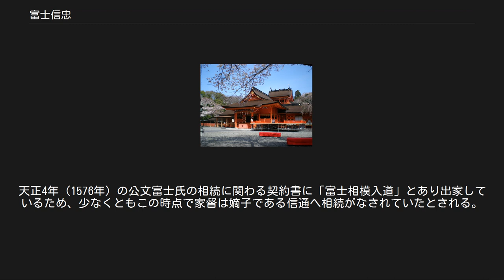富士信忠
富士 信忠（ふじ のぶただ）は戦国時代の武将、富士氏当主。
大宮城（富士城）の城主。
 富士山本宮浅間大社の富士大宮司であり、今川氏家臣であった。
大宮城（富士城）の城主として武田勢と交戦を繰り返した。
 信忠が富士大宮司を務めた富士山本宮浅間大社 今川家のお家騒動である花倉の乱の際、信忠は栴岳承芳（後の今川義元）を支持した。
その後も義元の動きに同調し、河東の乱時は富士上方での戦功を義元より賞されている。
しかし永禄3年（1560年）の桶狭間の戦いを契機に今川領国では動揺が起こり、今川氏から離れていくものも居た。
一方信忠は今川方に留まっており、永禄4年（1561年）7月には今川氏真より大宮城城代に任命されている。
 その後今川氏と同盟関係にあった武田氏が同盟を破棄し駿河侵攻を開始しても、信忠は今川陣営に留まっていた。
しかし今川氏は勢いを取り戻すことはなく当主である氏真は掛川城に落ち延びて籠城、その後開城し戦国大名としての今川氏は滅亡した。
このような今川氏凋落の最中で富士氏は後北条氏の庇護・援護を受けるようになり、後北条氏から信忠宛の発給文書が確認されるようになる。
北条氏政は永禄11年（1568年）12月、信忠に対し戦功を賞すると共に大宮城中の給人領地の安堵を約束し、今後の戦況次第では伊豆国に領地を宛行う約束をしている。
永禄12年（1569年）2月には北条氏康が信忠に敵地の様子を探るよう指示している。
また同年5月3日、氏真が氏政の嫡子である国王丸（後の北条氏直）に駿河国主の名跡を譲る約束をしたことが信忠宛の書状で確認され、同28日には今後は北条家が富士家を引き立てるとしている。
 富士氏は武田氏の攻撃に対し防衛に成功するなど善戦するが、氏真の感状に「信玄以大軍」とあるように信玄本隊の大軍からなる攻撃を受け、信忠は穴山信君を通じて開城することとなった。
しかし信忠は大宮城開城後も北条方に留まり続け、北条方の蒲原城において武田勢と交戦するなどしている。
氏政は大宮城を失った信忠に伊豆国河津の居住地を与え、また戦功に応じて富士上方（現在の静岡県富士宮市一帯）の支配権を認める文書を発給している。
 しかし元亀2年（1571年）に氏真より暇を与える（今川陣営からの離脱を許す）旨の感状が嫡子である信通に発給されると、富士氏は今川・北条勢から離れることとなる。
その後の元亀3年（1572年）4月に信忠は甲府へ赴いている。
この際に道中の安全保障を担ったのは原昌胤であり、また昌胤は大宮城周辺の支配にも関わっていた。
このように武田氏に帰属することとなり、同年5月には信玄より祭例を務めるよう指示する旨の文書が発給されるなど、武田陣営としての体制が整えられていった。
天正4年（1576年）の公文富士氏の相続に関わる契約書に「富士相模入道」とあり出家しているため、少なくともこの時点で家督は嫡子である信通へ相続がなされていたとされる。